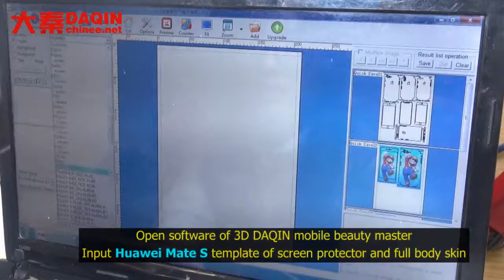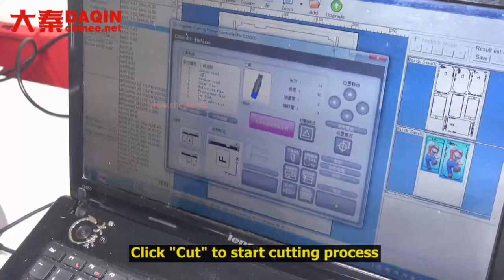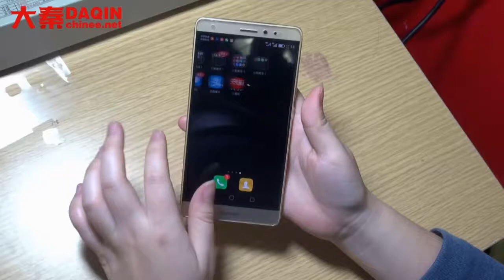Start a small business in Thailand